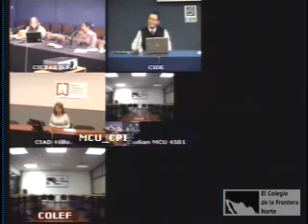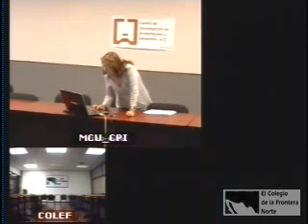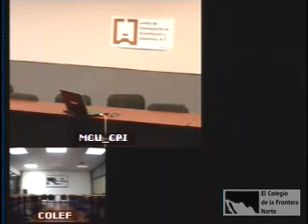Niñez, migración y violencia: situaciones de riesgo y vulnerabilidad (2/2)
Título: Niñez, migración y violencia: situaciones de riesgo y vulnerabilidad
Subtítulo:
Créditos:

Ponentes:
Dra. Rosario Román Pérez / UNAM
Mtro. Juan Salgado / CIDE
Dra. Magdalena Barros Nock / CIESAS

Palabras clave o tema: Niñez, migración y violencia: situaciones de riesgo y vulnerabilidad
Sinopsis:
Niñez, migración y violencia: situaciones de riesgo y vulnerabilidad

El martes 18 de octubre se llevó a cabo la XXII Videoconferencia organizada por el CADI, con el tema "Niñez, migración y violencia: situaciones de riesgo y vulnerabilidad". Se contó con la participación de investigadores del CIAD, CIESAS-DF y CIDE, quienes hablarán sobre los derechos de los infantes en el marco de los movimientos migratorios y la inseguridad, y cómo enfrentan los niños estas circunstancias en el contexto nacional e incluso internacional.
Se contó con la participación de:
CIAD
La Dra. Rosario Román Pérez es psicóloga por la UNAM, cursó la maestría en Educación en la Universidad de Texas, en Austin, Estados Unidos y el doctorado en Ciencias Sociales en El Colegio de Michoacán. Sus áreas de investigación se han orientado al estudio del comportamiento de riesgo durante la infancia y la juventud, desarrollo social y cultural de población indígena, condiciones de vida de la mujer y género y políticas públicas. Actualmente, desarrolla el proyecto "El enfoque de democratización familiar como política pública aplicada en programas de prevención de riesgos para adolescentes". Ha publicado siete libros sobre mujer y políticas públicas, desarrollo humano y salud, paternidades, juventud, masculinidades y violencia de género, así como sesenta y tres artículos en revistas nacionales e internacionales. Pertenece al Sistema Nacional de Investigadores. Sus más recientes publicaciones son: Génesis del Homicida (Román, R. y Sotomayor, Z., 2010, Plaza y Valdez) y Masculinidad y violencia homicida (Román, R. y Sotomayor, Z. 2007, Plaza y Valdez-Instituto Municipal de Planeación).
CIDE
El Mtro. Juan Salgado es profesor de la División de Estudios Jurídicos del Centro de Investigación y Docencia Económicas (CIDE). Ha participado en proyectos sobre Derechos Humanos, resolución no violenta de conflictos y seguridad pública en México, Europa y África. Durante cuatro años trabajó en la resolución no violenta de conflictos en la región del África sub-Sahariana. Ha sido consultor de distintas agencias financiadoras y organismos internacionales. Sus principales líneas de investigación son: la reforma policial en el ámbito local, la evaluación de los mecanismos de rendición de cuentas policiales, el análisis de políticas de prevención del delito y la reforma al sistema de justicia penal.
CIESAS
Magdalena Barros Nock es doctora en Estudios de Desarrollo en el Instituto de Estudios Sociales en la Haya Holnada, con posdoctorado en la Universidad Agrícola de Wageningen, Holanda. Forma parte del Sistema Nacional de Investigadores con el nivel II. Se ha especializado en el estudio de la migración nacional e internacional; la economía étnica y mercados; la familia migrante, jóvenes y niños, género y antropología audiovisual; migración y desarrollo local; migración indígena, ciudadanía y participación política. Sus publicaciones más recientes son "Participación política de la población de origen mexicano en el desarrollo de pequeñas ciudades rurales de California" en Sviluppo Locale (2010, Italia), junto con Daniel Díaz Juárez. "Remates como una alternativa socioeconómica para migrantes mexicanos. El caso del Valle de San Joaquín" en Human Organization (2009, Estados Unidos), además de que ha organizado tres exposiciones fotográficas la más reciente titulada "Diálogos transfronterizos: La migración desde la visión de los niños" en la reunión nacional de investigadores del CIESAS en Juriquilla, Querétaro (2008).

Duración:
1- 00:54:45
2- 00:07:38
Año de producción: 18/octubre/2011
Idioma: Español
Tipo de grabación: De transmisión
Características del video: WMF, Color
Características de sonido: Digital
Disponibilidad: Uso abierto
Sector: Académico
Tipo de Evento: Videoconferencia
Referencia en canal:
Línea Temática: Migración internacional e interna, Estudios sociales de migración, Familia y salud, Economía y sociedad